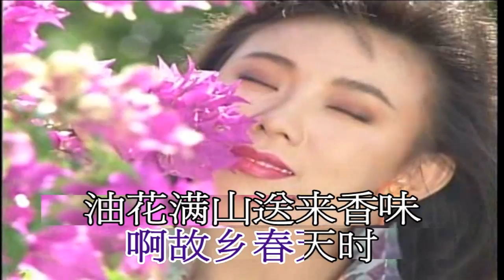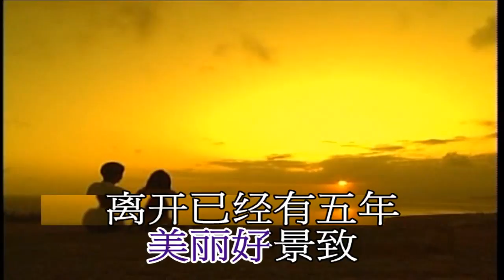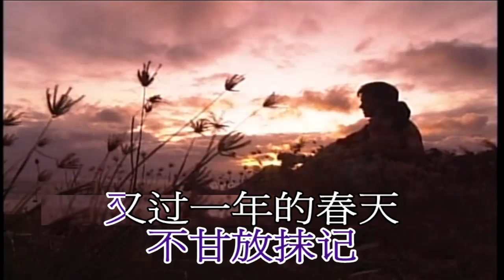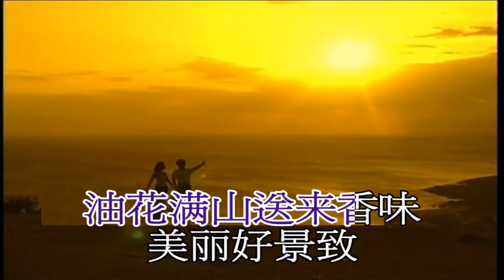韓寶儀 北国の春 北國之春 榕樹下 晴空萬里【HAN BAO YI】『MUSIC VIDEO』臺語原聲好聽的閩南語臺語歌曲臺灣民謠福建方言歌謠音樂巨星臺語皇後新馬歌後百萬暢銷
北國之春 晴空萬裏 北囯の春
作詞 邱樂人
作曲 遠藤実(日本)
演唱 韓寶儀 1995年錄音
晴空萬裏白雲滿天 輕風吹身邊
引阮想起故鄉春天時啊故鄉春天時
油花滿山送來香味 美麗好景致
離開已經有五年 郁悶心空虛
可愛的伴侶叫我倒返去 叫我倒返去

山明水青景色優美 日落黃昏時
引我思念故鄉心愛伊 啊故鄉心愛伊
你的形影你的情誼 不甘放抹記
又過一年的春天 猶原真稀微

引阮想起故鄉春天時 啊故鄉春天時
臺灣金豬唱片錄音帶有限公司榮譽出品